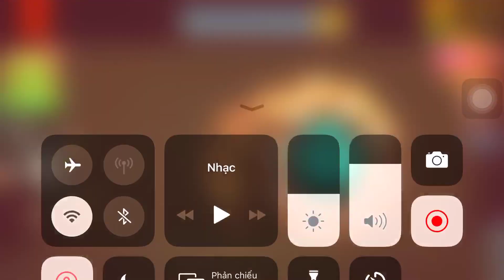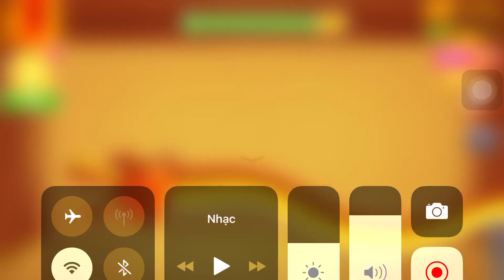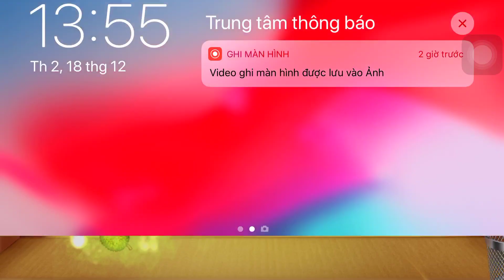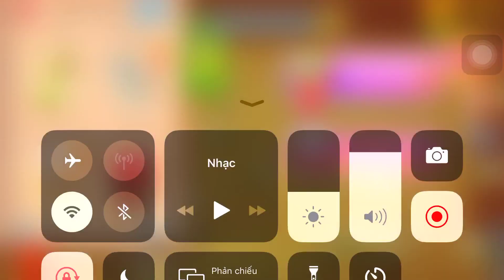Drip Bags Vs The Buddy| Kick The Buddy